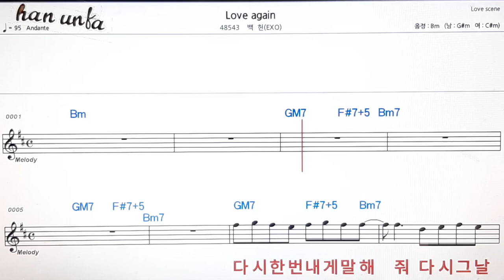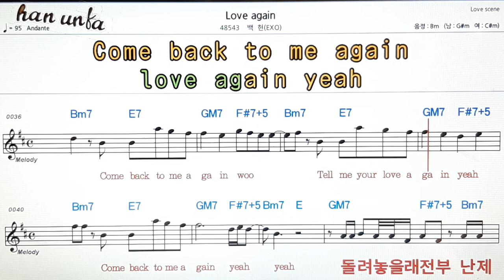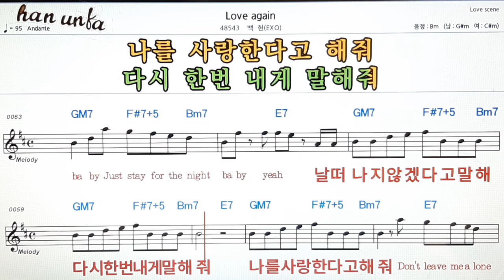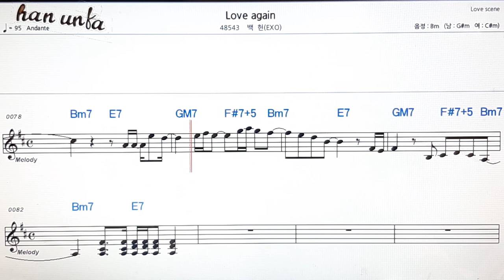Love again/백현(EXO)👍노래 반주, 코드 악보,가라오케💋Karaoke*Sheet Music*Chord*MR